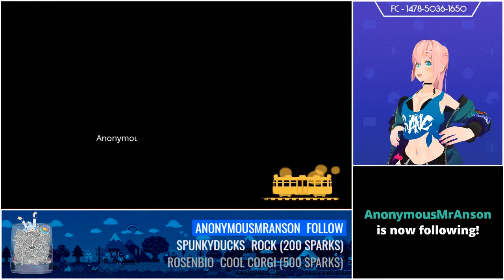[03/09/2019] Zero Streams - Animal Crossing New Leaf VODs